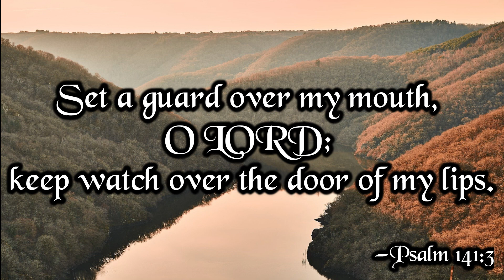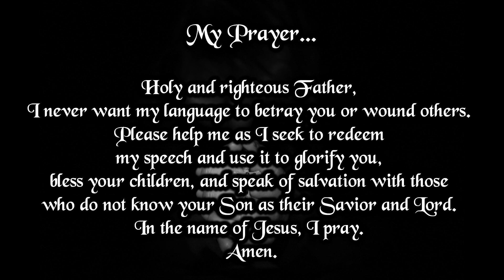Verse And Prayer For The Day | 13th May 2023 | Bible Verse | My Life With God